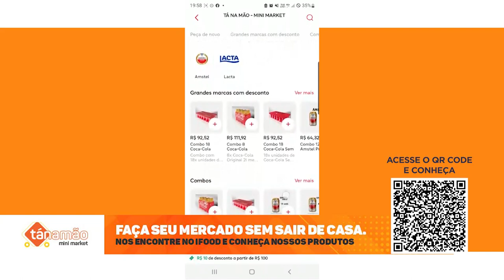ARENA ESPORTES - EDIÇÃO 08/04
Neste sábado tem Arena Esportes, às 12h30, na RICTV Record com muita informação sobre o Londrina, que se prepara para a estreia na Série B do Brasileiro. Também temos informações sobre a nova casa do PSTC e uma entrevista exclusiva com o goleiro da seleção de futsal do Japão, Guilherme Kuromoto.